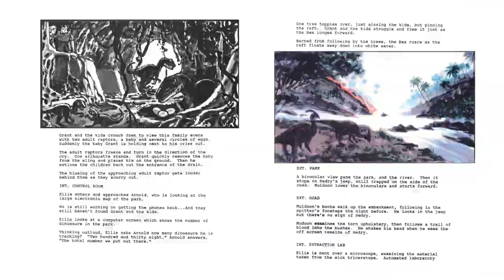RICK CARTER'S JURASSIC PARK (An Illustrated Audio Drama) - Trailer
Experience an early version of JURASSIC PARK through production designer Rick Carter's adaptation of Michael Crichton's final draft screenplay, brought to life in an entertaining illustrated audio drama! Featuring the film's original production artwork enhanced with fantastic music, sound effects, and the voice talents of enthusiastic fans.

This trailer for the series was created by Derrick Davis, featuring Rick Carter & Joshua Malone. Music by Bernard A. Kyer.

This video series features original production sound effects, concept art, storyboards, & other official artwork related to STEVEN SPIELBERG's film JURASSIC PARK to illustrate the screenplay. Unofficial materials are used when necessary.

An audio-only version of this video program is available on the Jurassic Time Podcast:

For more from Jurassic Time, including some of the materials used in this video, visit: